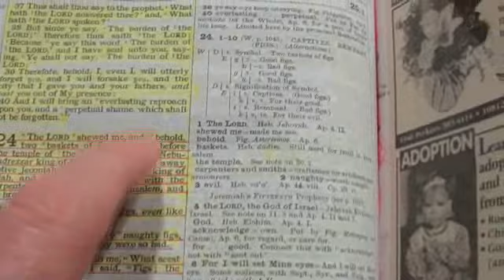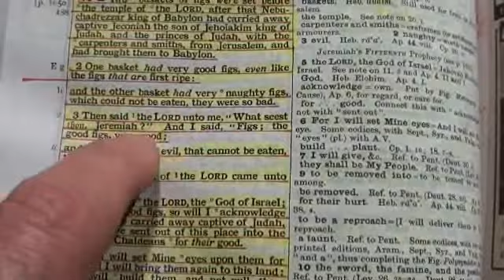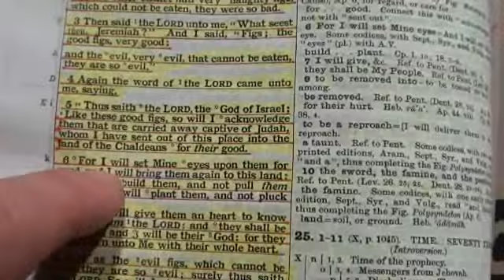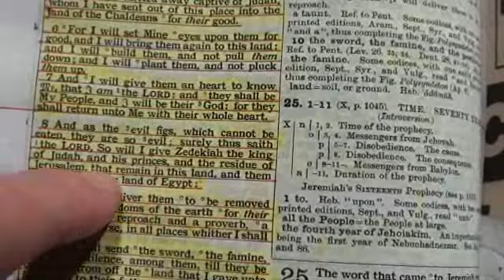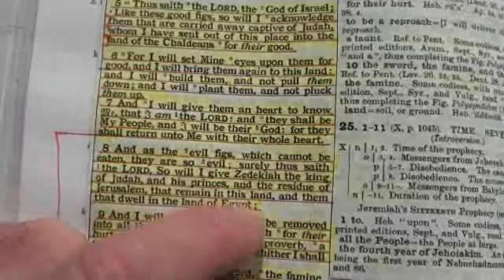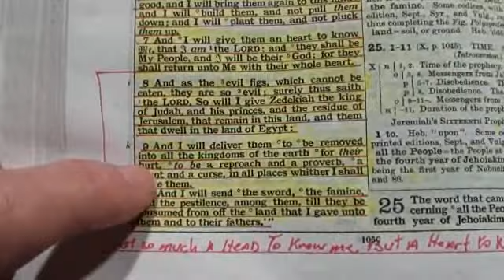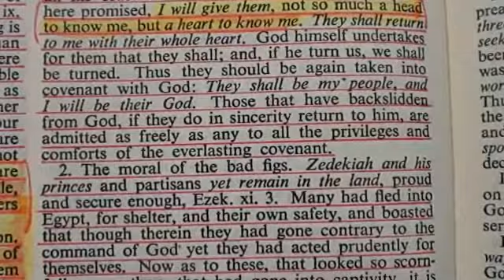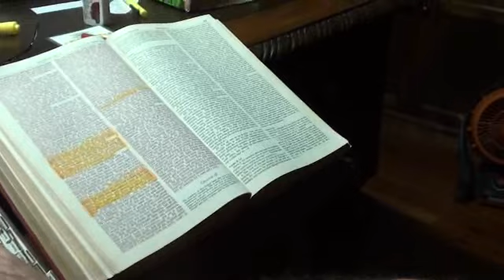Jeremiah 24 its not enough to be a fig, be a Fig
be the Best Fig you can be and receive the Holy Spirit by way of the Revelation of Jesus Christ in the New Testament the Younger of the twins